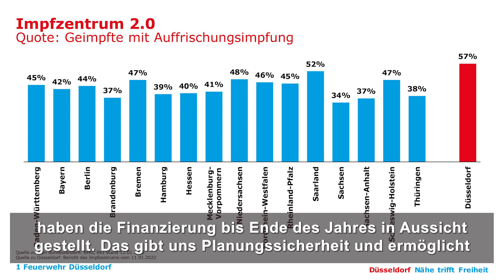Corona Aktuell 42 – Einschätzungen zur Pandemie in Düsseldorf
57 Prozent der geimpften Düsseldorferinnen und Düsseldorfer haben bereits eine Auffrischungsimpfung erhalten und die Virusvariante Omikron ist in Düsseldorf mit 89 Prozent weiterhin vorherrschend - das sind die wichtigsten Themen in unserem wöchentlichen Corona Aktuell-Video mit Oberbürgermeister Dr. Stephan Keller sowie Stadtdirektor und Krisenstabsleiter Burkhard Hintzsche.

Offizielles Twitter-Profil der Landeshauptstadt Düsseldorf Offizielle